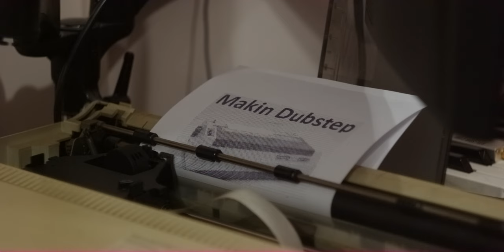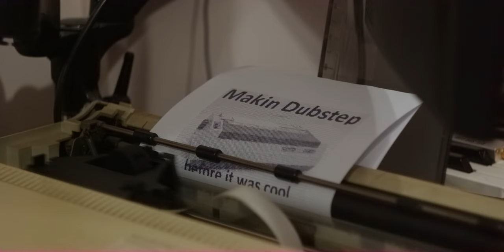i bought a dot matrix printer and i love it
matrix printer is best printer ❤❤❤
I PUT A BRAND NEW RIBBON CASSETTE TOO!!!
the model is "STAR LC-15" from the early 90s
Connected via parallel to USB adapter with the generic IBM 9pin win10 driver